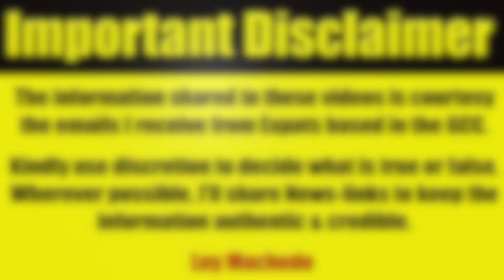UAE Expats - Be Careful! Yet Another UAE Expat Jailed For Misbehaving With A Woman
30 year old Egyptian worker gropes, slaps Nepali Tourist on Dubai street.

As per the report

A 30-year-old man has gone on trial in UAE for allegedly sexually harassing and physically assaulting a woman.
As per the report, the Egyptian worker groped the Nepali tourist while she walked and then tried to hug her. In fact, He did not stop at that and slapped her twice while forcibly grabbing her hands when she pushed him away.
The man is currently in detention claiming he never touched the woman.